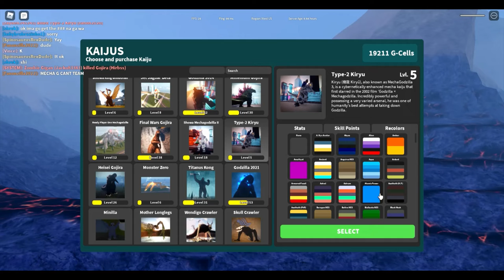The Almighty Kiryu! (Roblox kaiju Universe)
Hi Guys!! Today, Im gonna unlock Kiryu! Hope you enjoy it!!